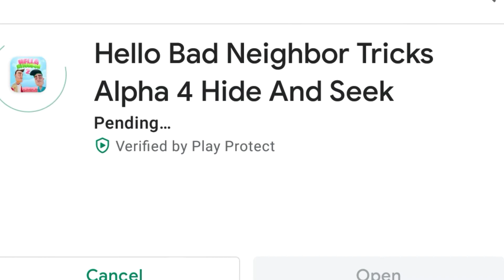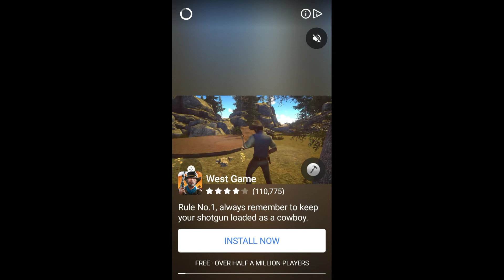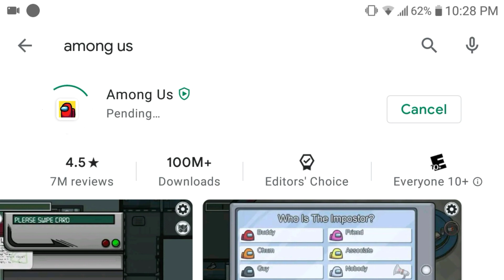intro 😂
I tried looking for hello neighbor on an Android...